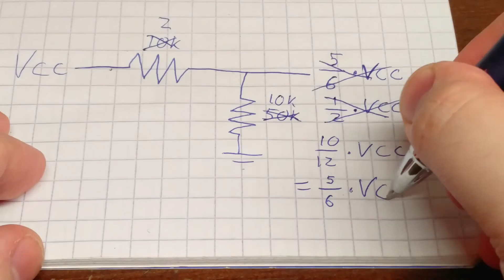DC constant Current Load's "Always ON" Fan - How to Fix it!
My adjustable DC constant current load was supposed to have "Intelligent fan control", but the fan was always spinning at full speed. In this video I show what I did to fix that problem.

Thanks to VoltLog's video about reverse engineering this dummy load I was able find the cause of this problem and fix it in couple of minutes.

VoltLog pointed out to another viewer who had this same problem, that the faulty unit might be clone because of differences in silk screen. My unit doesn't have the "ZHIYU" text either, so this might be a clone of the original design.
I searched "constant current load 9.99a" on eBay and selected the cheapest one... If this faulty thermistor is only problem, I'm happy with my purchase.